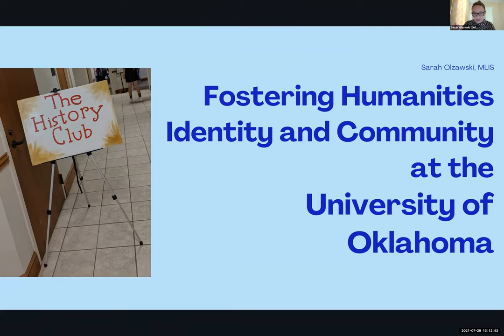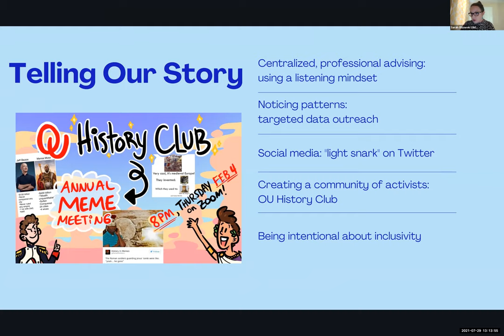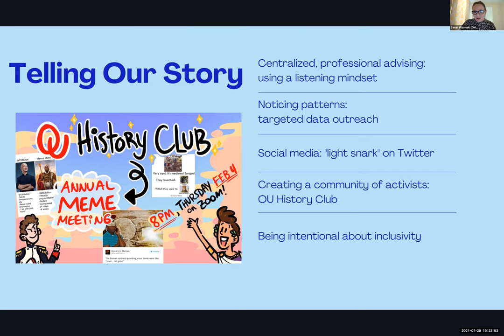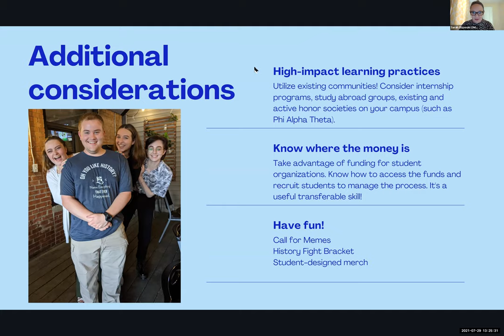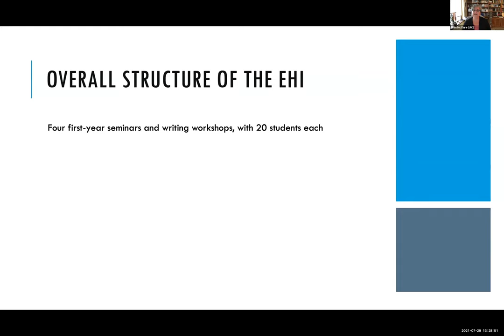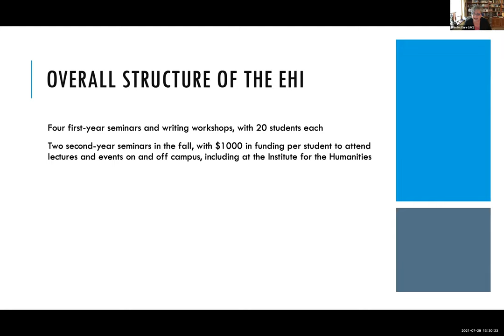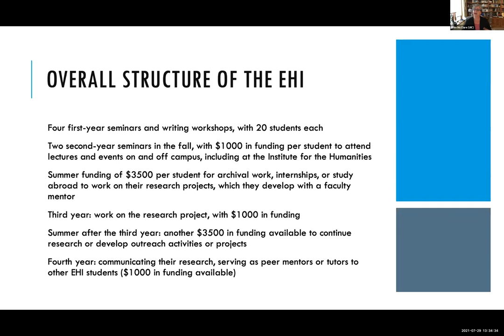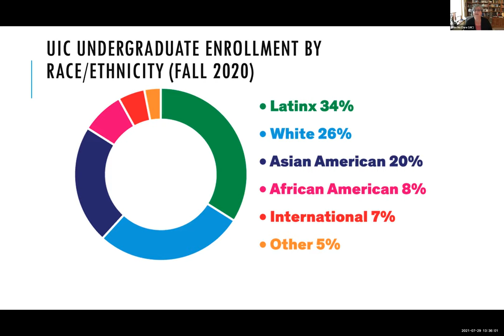Strategies for Recruiting Students to the Humanities: Fostering Humanities Identity and Community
The fourth installment of NHA's Strategies for Recruiting Students to the Humanities webinar series, Fostering Humanities Identity and Community explored strategies for encouraging students to identify with the humanities and connect with a like-minded community, from cohort programs to departmental programming to peer mentorship initiatives.

Moderator
-Scott Muir, Project Director, Study the Humanities

Panelists
- Ellen McClure, Director, Engaged Humanities Initiative and Associate Professor of French and Francophone Studies, University of Illinois Chicago
- Sarah Olzawski, Program Officer at Oklahoma Humanities and former Senior Academic Counselor, University of Oklahoma
-Leslie Wilson, Associate Dean, College of Humanities and Social Sciences, Montclair State University